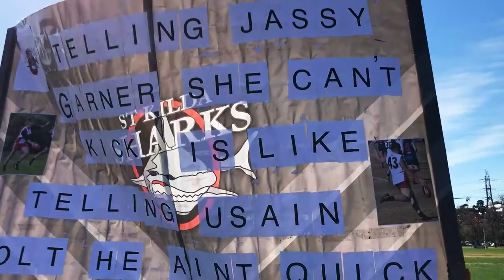St Kilda Sharks A Year To Remember - Jasmine Garner (2017)